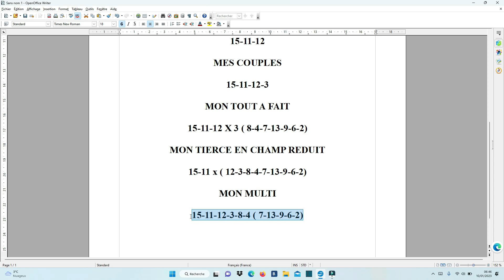La dernière minute du quinté de ce MARDI 10 JANVIER 2023 Réunion 1 Course 1 A VINCENNES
Pour le moment en 2023
3 Tiercés -3  Quartés - 3 Quintés